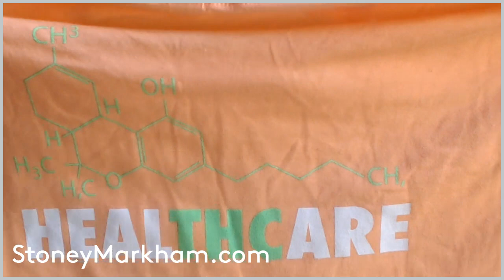Natural Relief Dispensary in Sherwood, Arkansas Review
My review of the medical marijuana dispensary.